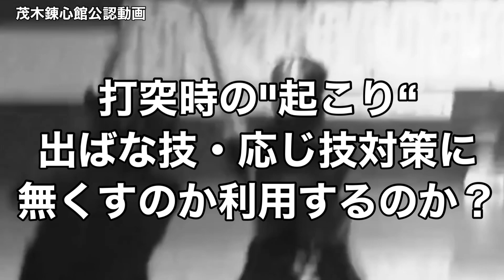【剣道稽古】出ばな技や応じ技で狙われる「打突時の起こり」。剣士の皆さんはどうしていますか？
最近、打突時の起こりを気にしている。
打たれる覚悟で打突はするが、それにしても簡単に応じられる。動画を何度か見ていると気になったきました。
打突する直前の僅かな重心移動で打ち気を察知されているみたいなんです。
皆さんはどうしていますか？

森本剣道塾の全国に個人道場を建てよう！

リバ剣の匠　ウエノタクミ